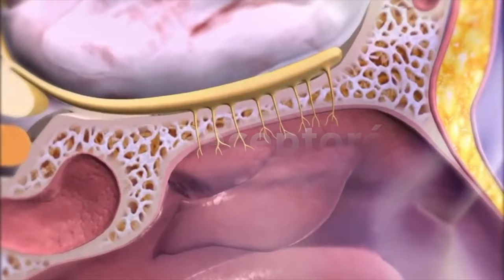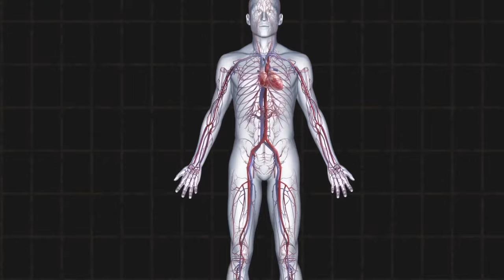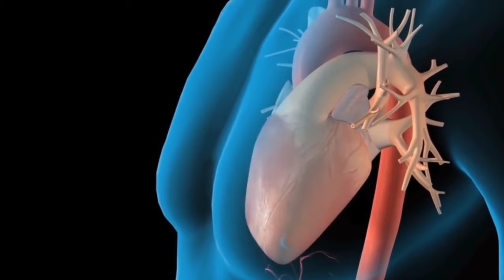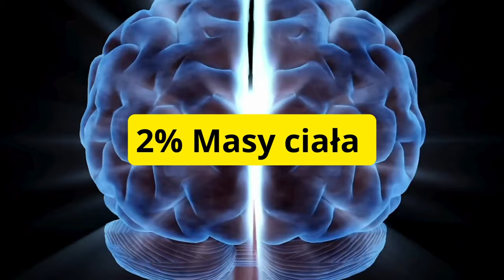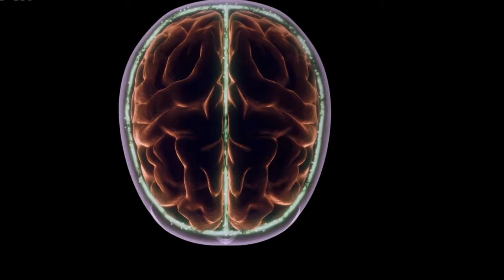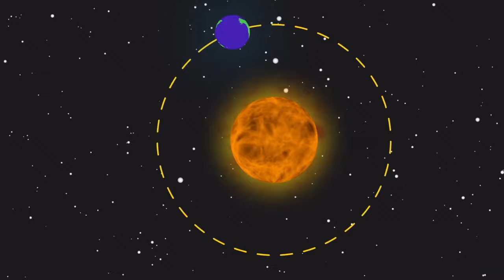50 SZOKUJĄCYCH FAKTÓW - Znasz je wszystkie?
50 Szokujących Faktów o